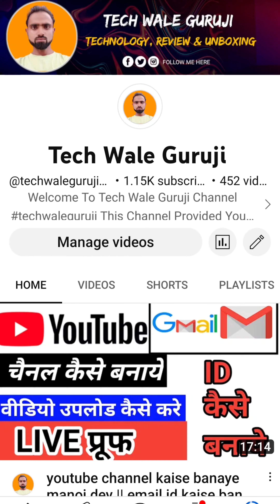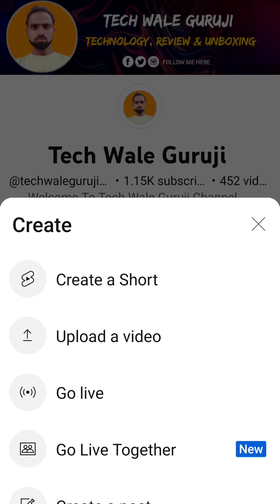अब बड़े youtuber के साथ collab करना हुआ और भी आसान |अब सभी का चैनल ग्रो🔥 होगा ?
RELETED TOPICS

manoj dey

technical yogi

TECH WALE GURUJI CHANNEL HANDALE

MY MIC

Deal of the day: GRENARO Wireless Microphone with Digital Display Charging Case, Noise Cancellation Lapel Wireless Mic for Youtubers, Video Recording, Facebook, Live Stream, Compatible for Type-C Android & iPhone (Not Include Micro USB Port) (Dual Channel Universal Version)

My Best Crypto App

Real Name - Rohit
From - Bhiwani Haryana [ India ]